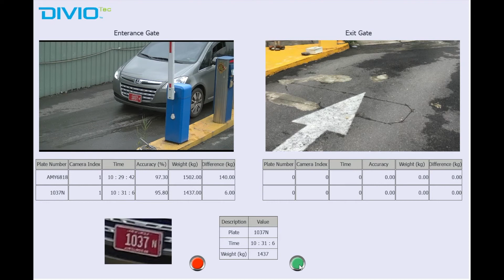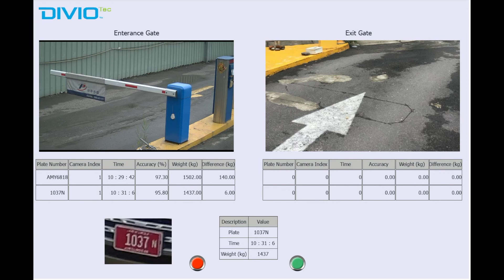[DivioTec]LPR Weighting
DivioTec customization solution for LPR(license plate recognition) and weighting system